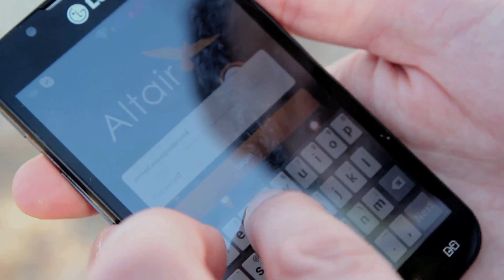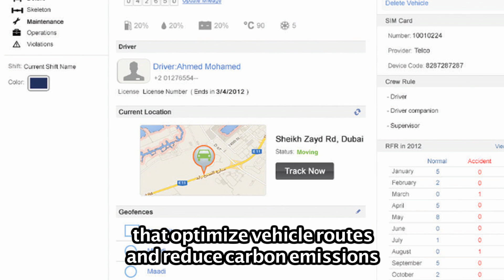The Internet of Things (EN subtitles) - Altair M2M by Softec International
Mobile technology has originally been developed to have humans communicate (Human to Human). With the emergence of smartphones, the technology evolved to enable humans to access the Internet over the mobile network (Human to Machine). The next generation evolvement is enabling machines to directly communicate with each other without human intervention (Machine to Machine, in short "M2M").

Altair M2M is a platform developed by Softec International, a software solutions company with international presence and Egypt-based development team. The platform enables and manages communication between the "machines" and provides the web based front end to users enabling them to receive real-time information from machine events and business intelligence. Altair M2M provides a number of M2M products for specific verticals.